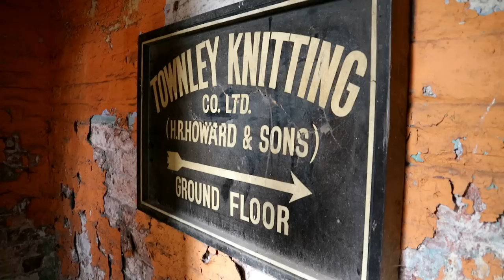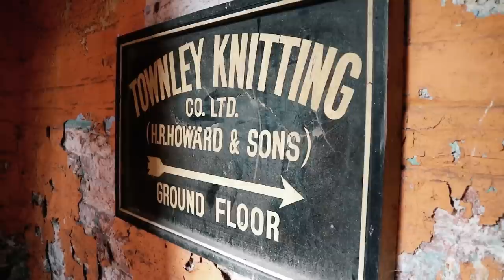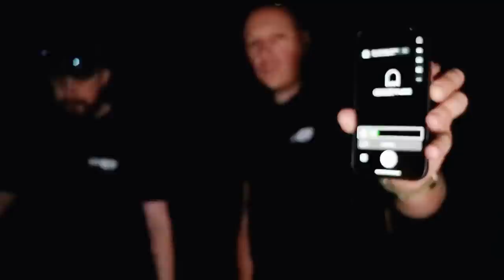Haunted & Deserted Middleton Mill Manchester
Found HUGE Engine Room of Deserted Middleton Mill Manchester | Warwick Mill Explore

Watch Simon and Nodrog explore each floor of this huge mill in Middleton - Manchester. A deserted, abandoned Victorian style building holding many tails of the past.

On our explore we discover the old workings in the 'engine room' but did we find any spirts?

Warwick Mill was constructed in 1907 in Middleton, a small town within the Greater Manchester borough of Rochdale. Built towards the end of the Victorian era it is approximately 90m long by 43m deep. Each of the five main floors consists of open plan machine floors with a 6.5m x 4.5m column grid throughout.

Nodrog ©️